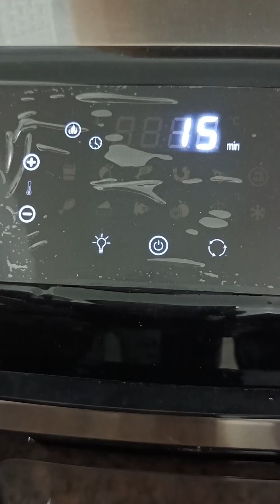Crispy Broccoli Cutlet Recipe | ब्रोकली कटलेट: हेल्दी और क्रिस्पी | Vegetable Cutlet | Party Snacks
Ingredients:
Broccoli - 1
Onion - 1
Carrot - ½
Potato - 3

My Kitchen Products That  I Use:
Pigeon Air Fryer
Jowari Atta
Stainless Steel Lunch Box
Syvo Lightweight Tripod
Sumeet Stainless Steel Container
Snacks Box Cointainer
Silicone Spatula Set
Plastic Strainer
Pigeon Pressure Cooker
Stainless Steel Kadai
Hawkins Tawa
Nature Pumpkin Seed
Nutri Sunflower
Flax Seeds
Single Wood Chopping Board
Food Wrapping Paper